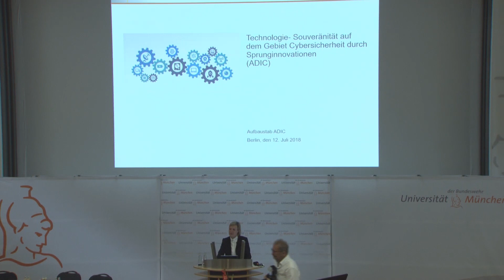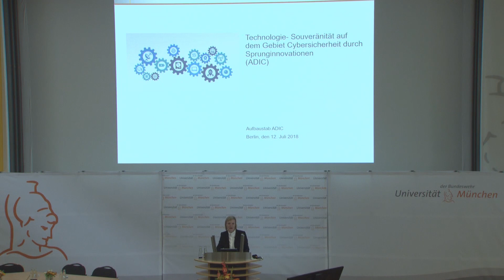Jahrestagung des FI CODE 2018 Cybersecurity: Dr. Myriam Boeck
5. Jahrestagung des Forschungsinstituts CODE, 11. bis 12. Juli 2018
Technologie-Souveränität auf dem Gebiet Cybersicherheit durch Sprunginnovationen (ADIC), Dr. Myriam Boeck, Leiterin Aufbaustab ADIC